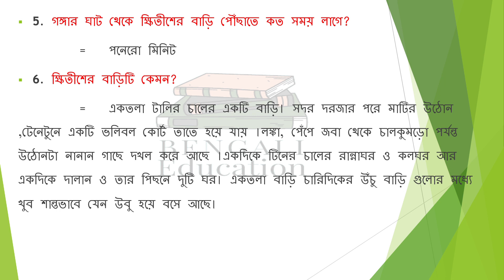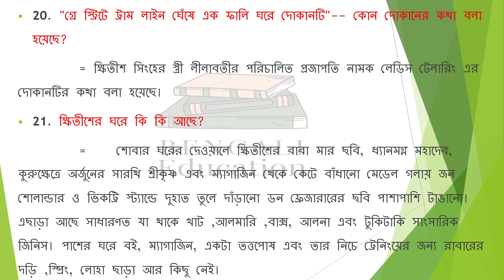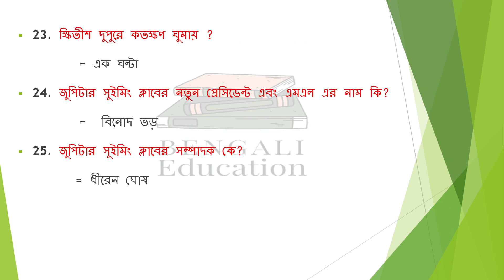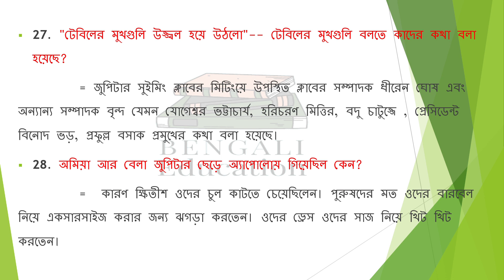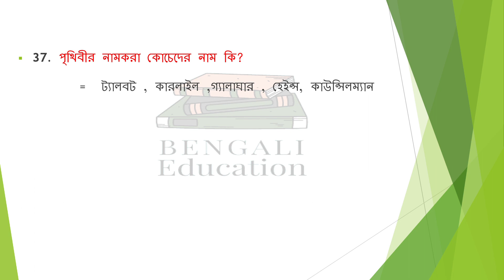কোনি || মতি নন্দী || দ্বিতীয় পর্ব || দশম শ্রেণী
@Bengali Education